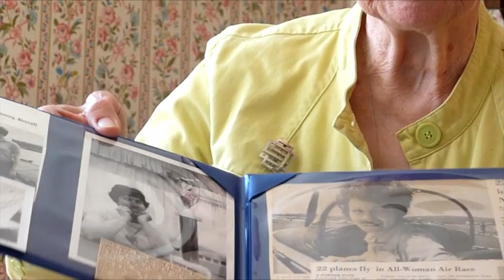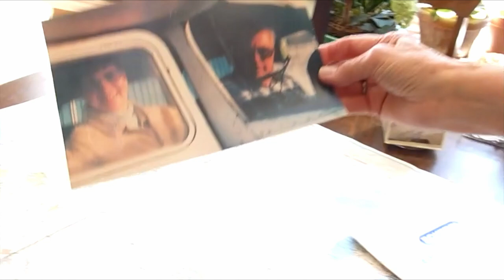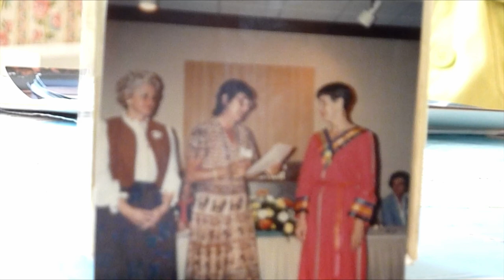Oral History: Billie Downing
Part of our Oral History series, focusing on women pilots who are members of The Ninety-Nines Inc., International Organization of Women Pilots.

The Ninety-Nines Inc, International Organization of Women Pilots: the 99s are women pilots who share, learn, and encourage each other. Whether in general aviation or pilot careers, the 99s offer scholarships, mentoring, job search, challenges, job loss, career development, leadership, and more.

PLEASE LEAVE A COMMENT to our videos, we like to hear from our viewers.